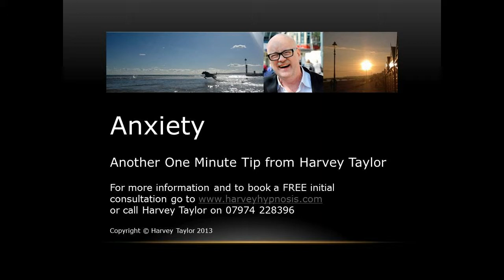Anxiety One Minute Tips Harvey Taylor Hypnotherapy.avi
Anxiety blights the lives of millions of people and yet it can be so simple to resolve. In this short one minute tip, Harvey Taylor explains the basis of the solution to all anxiety related issues and how hypnotherapy holds the key.